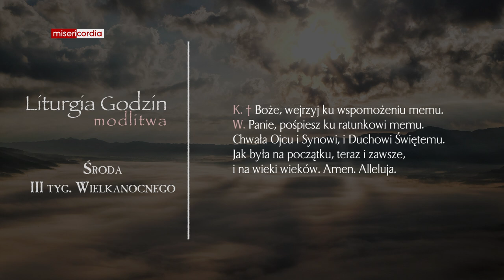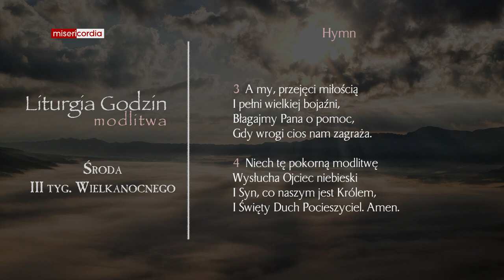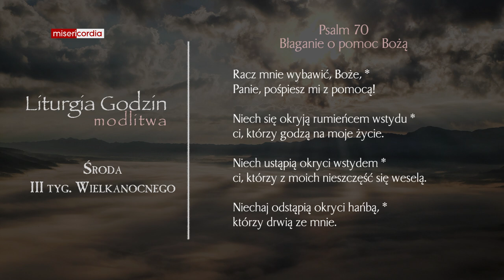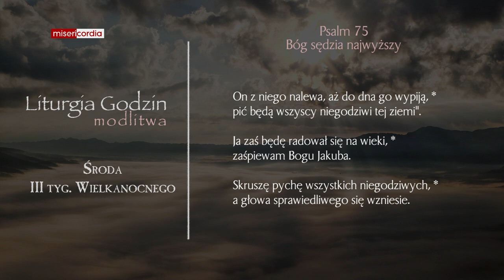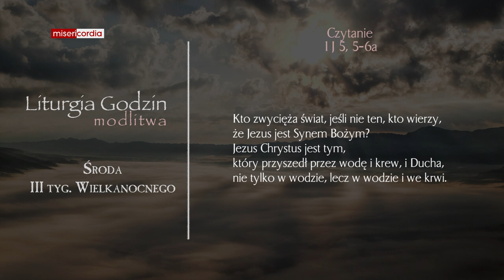Liturgia Godzin | Modlitwa Południowa | Środa, III tyg. Wielkanocnego